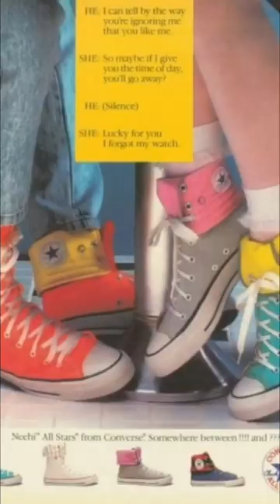80s 💕✨🤍 reels 80s fashion retro outfit